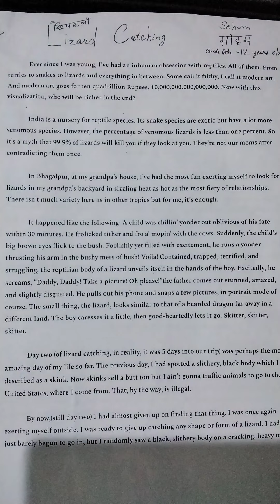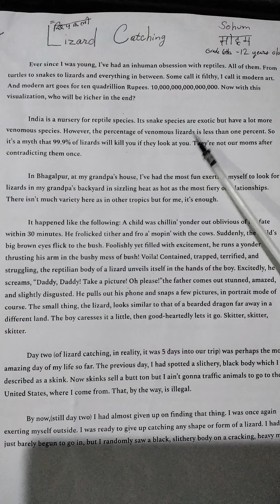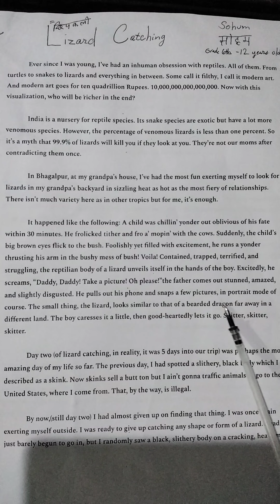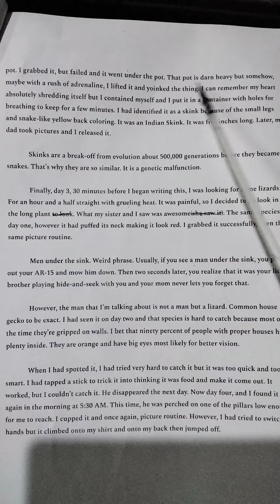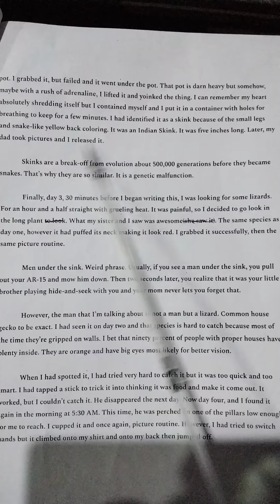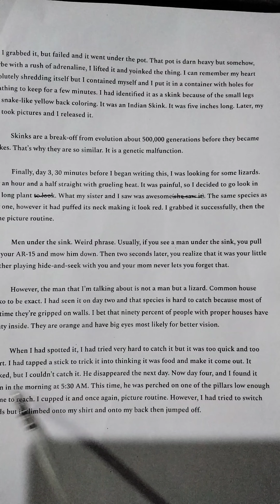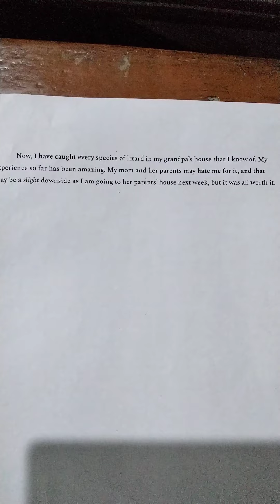601. Lizard Catching